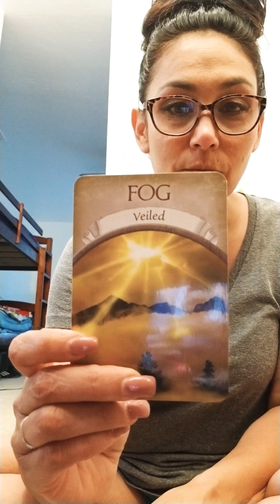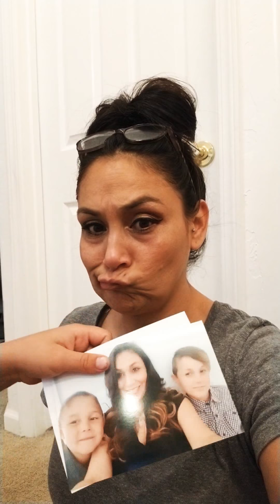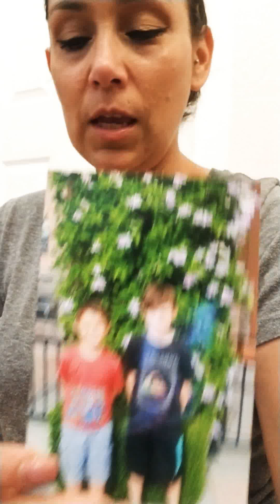Murder what??? 😟 who? Huh...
Kids say the darndest things!